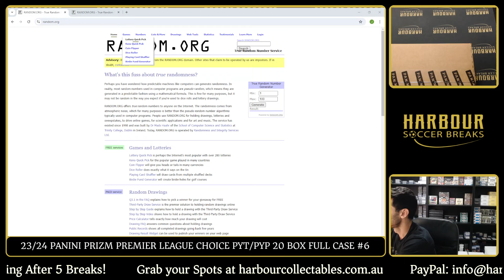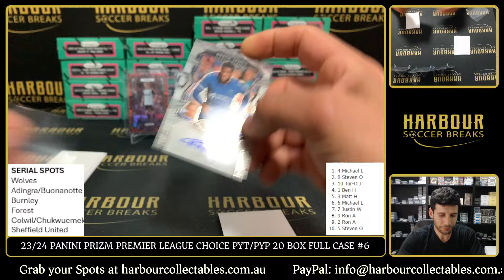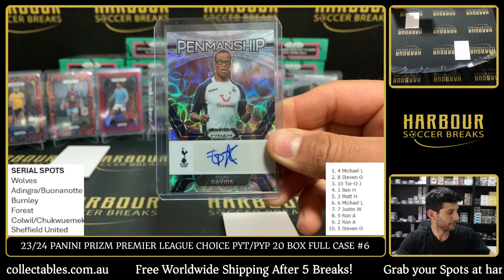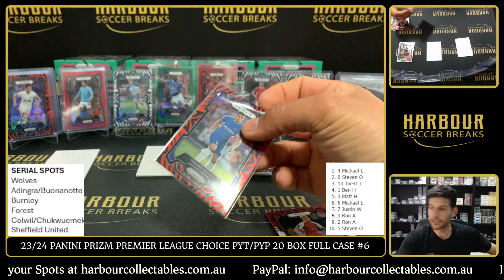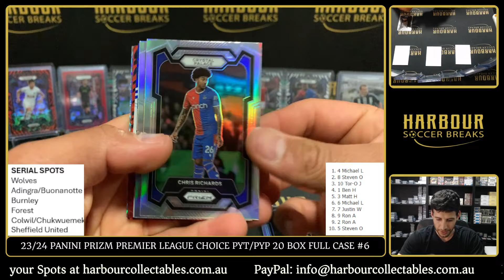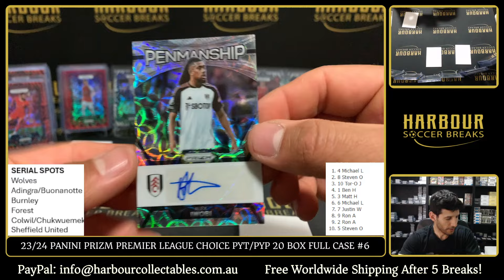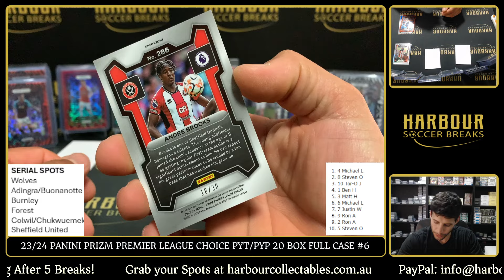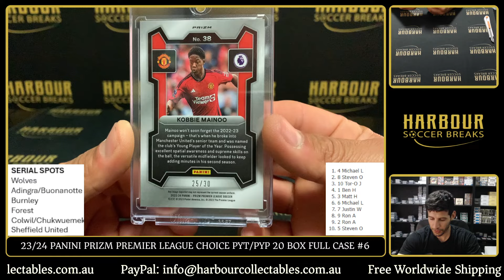Break #6 - 23/24 Panini Prizm Premier League CHOICE PYT/PYP 20 Box Full Case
EBAY Store:
HarbourCollectables Social Links to Follow!